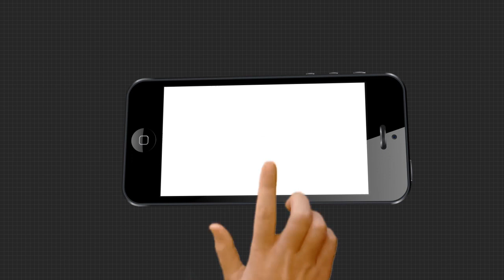Headlines 10Am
ବାଲେଶ୍ୱର ସହଦେବଖୁଣ୍ଟାରୁ କୋଟିଏ ଟଙ୍କାର ବ୍ରାଉନସୁଗର ଜବତ.
ପ୍ରତ୍ୟାହାର ହେବ ଫର୍ମ ଫିଲପ ବିଜ୍ଞପ୍ତି...
ଆଜି ବିହାରରେ ଅନ୍ତିମ ପର୍ଯ୍ୟାୟ ମତଦାନ...
ରାଜଧାନୀର ଟ୍ରିନଟି ହସ୍ପିଟାଲରେ ବନ୍ଧା ପଡିଲା ଶବ.
ଢେଙ୍କାନାଳରେ ନଗଡାର ନଜାରା...
ରାଜ୍ୟରେ ବିପର୍ଯ୍ୟସ୍ତ ବିପର୍ଯ୍ୟୟ ପରିଚାଳନା
ଆଜି ହେଉଛି ଜାତୀୟ କ୍ୟାନସର ସଚେତନତା ଦିବସ.